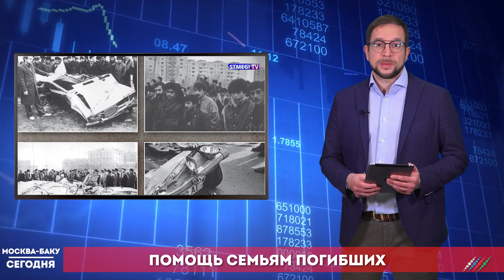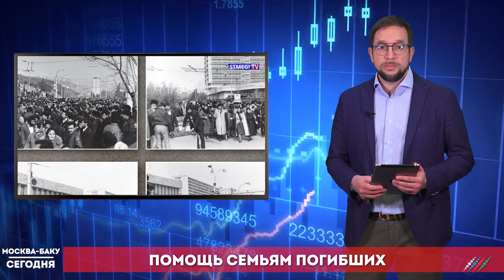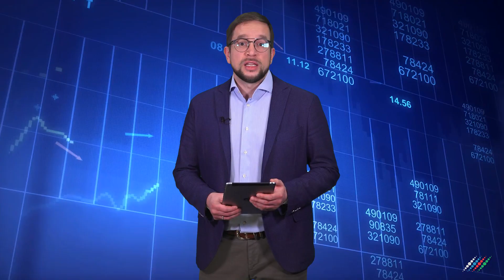Новости "Москва-Баку"с Иваном Ждакаевым: 19.01.2019